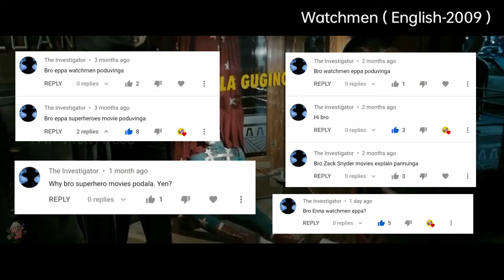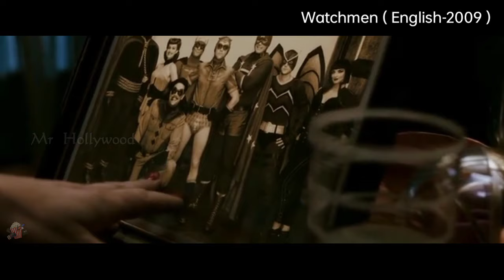தனோஸ்கெல்லாம் அப்பன் இந்த Dr. Manhattan | Mr Hollywood | Tamil Dubbed | Watchmen Movie Tamil